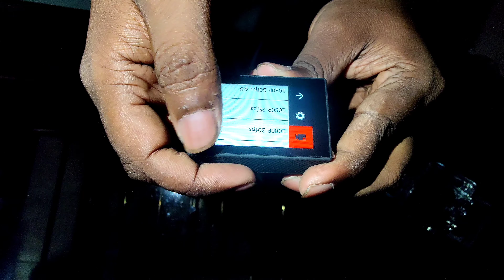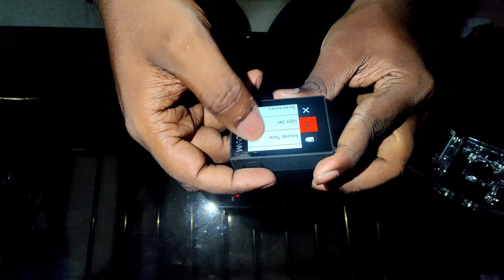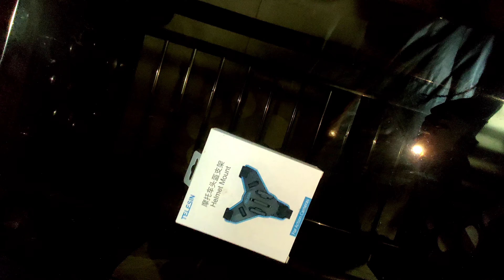Rs. 9500 worth it for SJCAM SJ6 legends. Let's check it with full specifications and review..